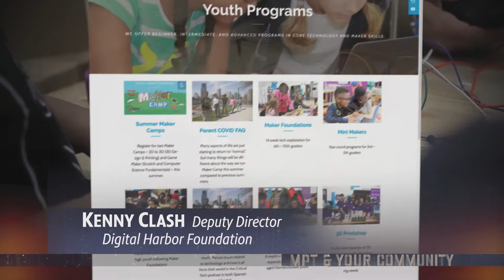MPT & Your Community: Digital Harbor Foundation with Kenny Clash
Putting the tools of technology in the hands of youth!